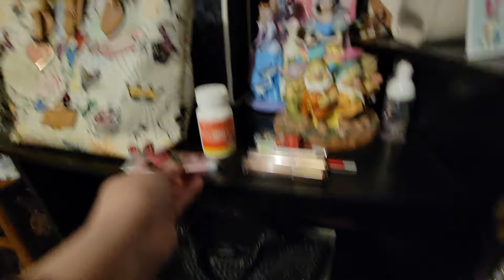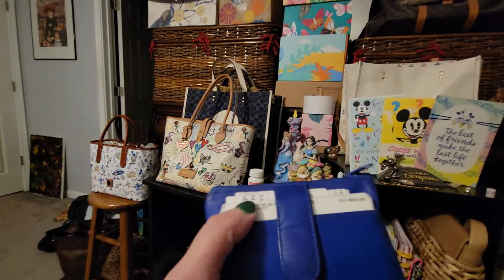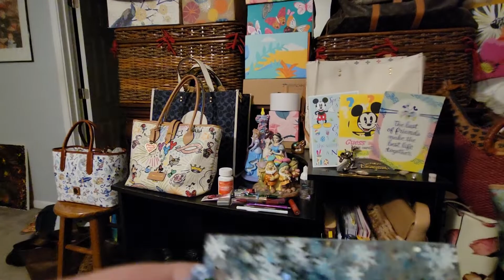Outfit of the day & what's in my purse 👛 👜 👛